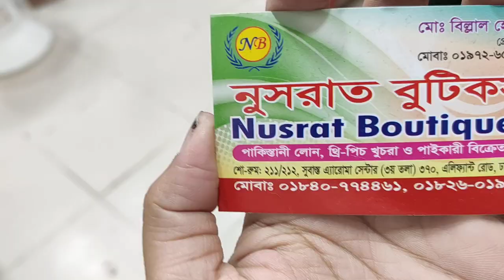রাজকীয় অফার 😍ফুলকারি ১-পিস এখন ডিসকাউন্ট দামে।।